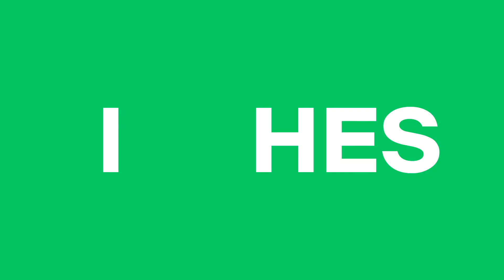Techstars Lisbon in Partnership with Semapa Next Demo Day 2020 Preview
Techstars Lisbon in Partnership with Semapa focuses on bringing digital transformation to industrial tech, environmental tech, smart transportation, and travel & leisure.